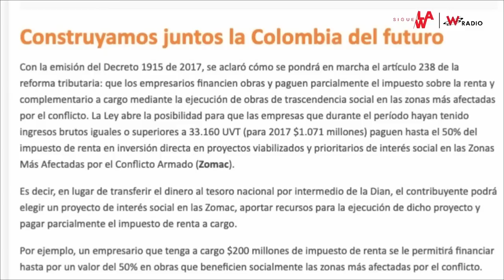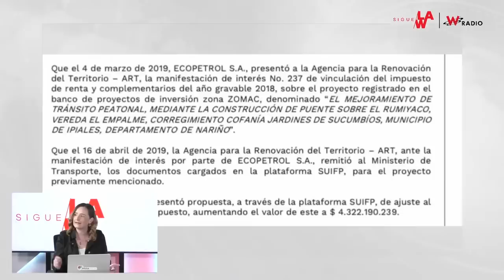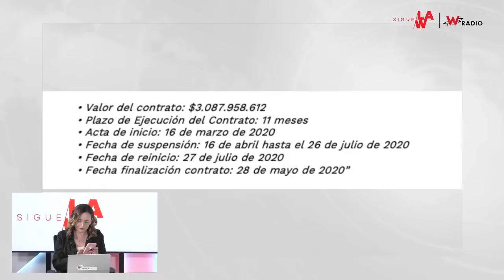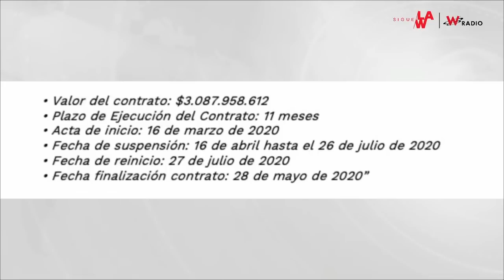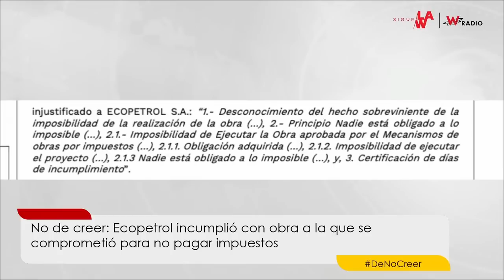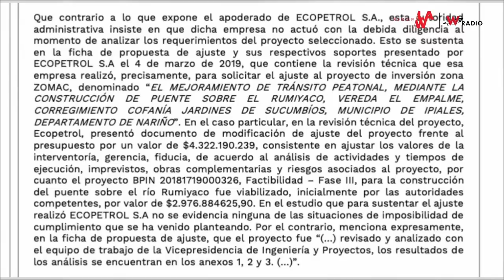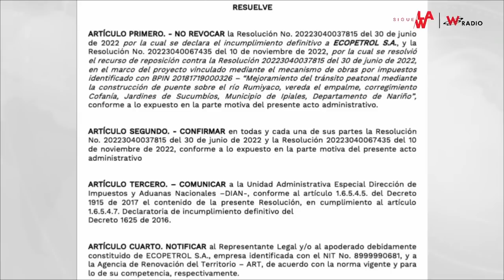Ecopetrol incumplió con obra a la que se comprometió para no pagar impuestos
Sigue la W conoció una resolución del Ministerio de Transporte en la que confirma que, aunque Ecopetrol se inscribió para construir una importante obra de infraestructura en el departamento de Nariño, no cumplió con la misma y tampoco pagó sus obligaciones tributarias.

El ministerio declaró el incumplimiento de la petrolera y ahora la Dian deberá proceder al cobro de la renta que se dejó de percibir más los intereses y sanciones por mora.

Por eso, en marzo de 2019 Ecopetrol presentó a la Agencia para la Renovación del Territorio la propuesta número 3 para comunicar a una población del municipio de Ipiales. Se trataba de la construcción de un puente sobre el río Rumiyaco, en la vereda El Empalme.